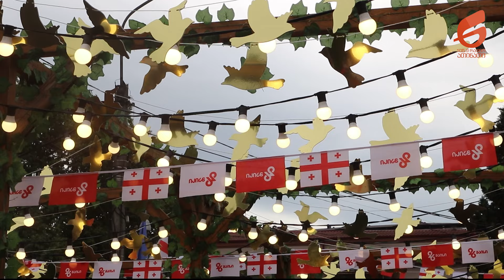ზუგდიდში დამოუკიდებლობის დღეს აღნიშნავენ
საქართველოს დამოუკიდებლობის 106 წლისთავთან დაკავშირებით, ზუგდიდში დილიდან საზეიმო აქტივობები ტარდება. ადგილობრივები ცენტრალურ მოედანზე იკრიბებიან და სხვადასხვა სივრცეებს ათვალიერებენ.

აქ შეხვდებით ყველა თაობის ზუგდიდელს. ისინი 1918 წლის 26 მაისის სულისკვეთებას იხსენებენ და საქართველოს ნათელ მომავალს უსურვებენ.

რადიო "ათინათი"